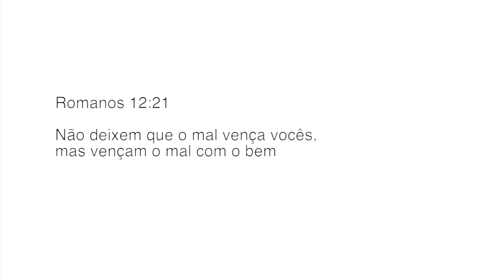Minuto de Sabedoria #2 - Dia 2 - Romanos 12:21 Vença o mal!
Não mude sua essência,
Mas vença o mal com o bem. Nada que acontece pode mudar quem vc é!